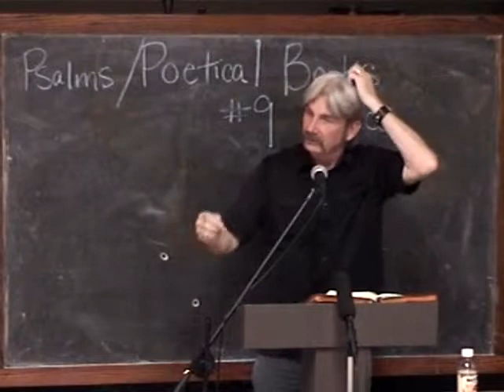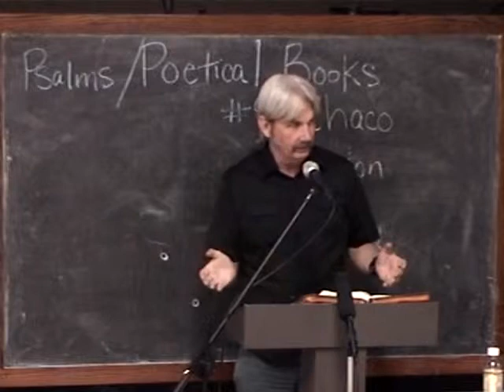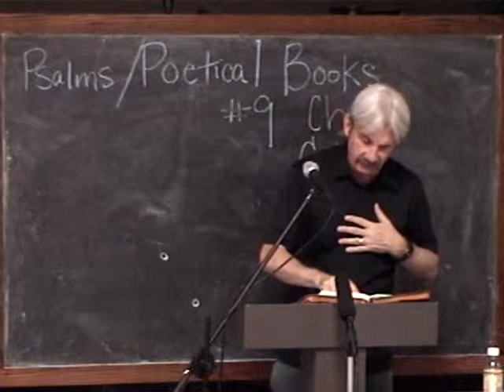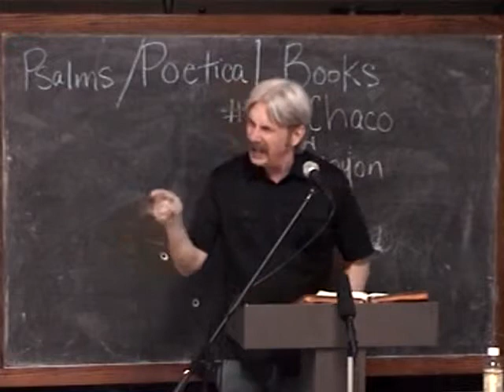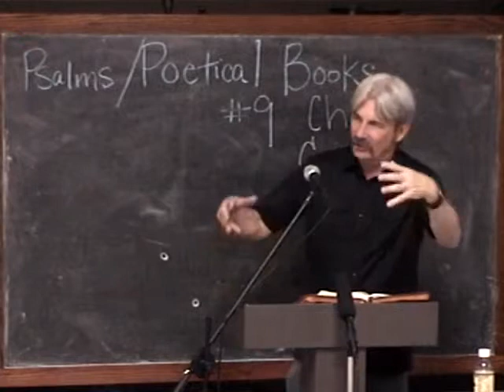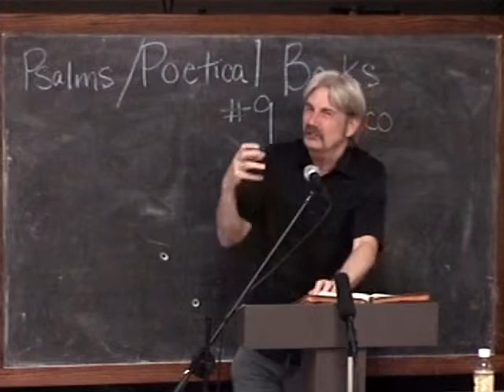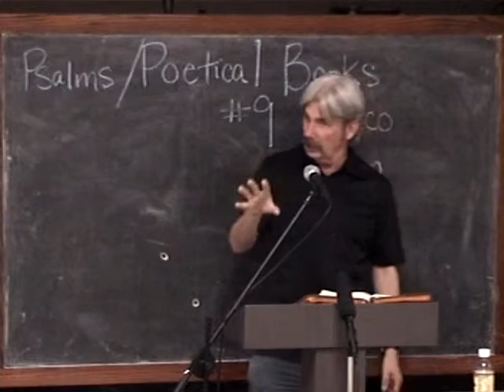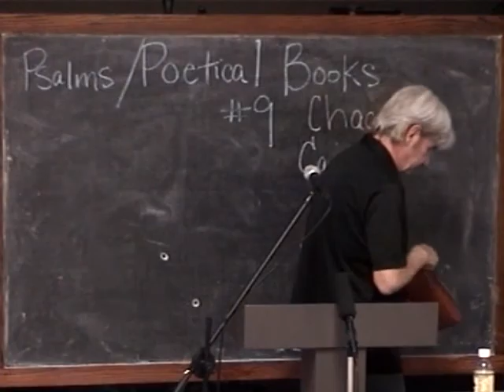9 Psalm 19:7-14